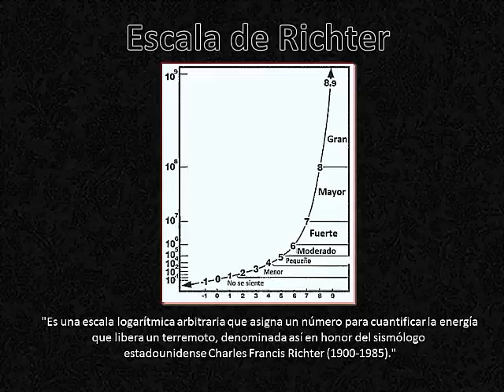# Metarquía / ¿Qué es la Escala de Richter?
En este vídeo explicaré acerca de qué es la Escala de Richter eso va ayudar a sobrellevar lo que vivimos, aquello que tocan los extremos de las emociones y los sentimientos.